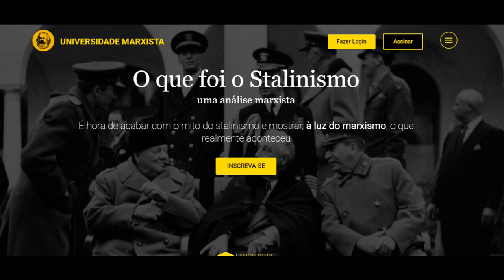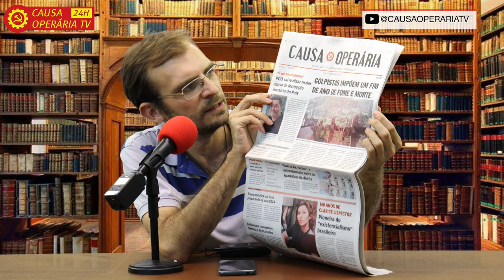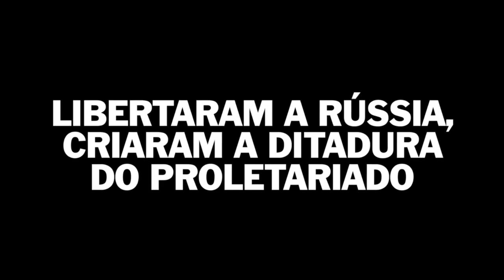Lênin - Parte 13 | Refluxo da revolução - Marxismo, com Rui Costa Pimenta - nº 54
Rui Costa Pimenta continua a série de exposições dedicada à vida e à obra de Vladimir Lênin, principal dirigente da Revolução Russa de 1917. No programa de hoje, o presidente nacional do PCO aborda o período subsequente à derrota da classe operária na Revolução de 1905, ou seja, o período de refluxo e baixa da atividade política das massas.